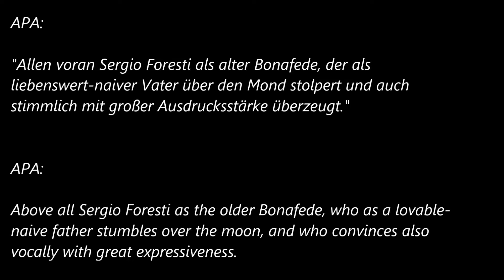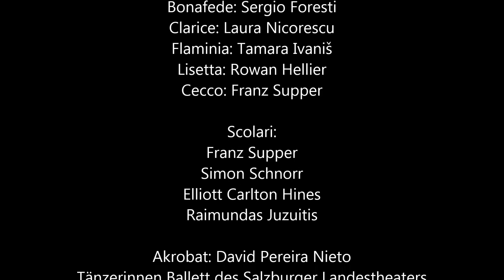Sergio Foresti - Haydn: 'Il mondo della luna' - Trailer Landestheater Salzbrug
Haydn: Il mondo della luna. Trailer, photos, production information and press about Sergio Foresti (baritone) as Bonafede. Production of Landestheater Salzburg, 2015.

Production:
Musikalische Leitung: Mirga Gražinytė-Tyla
Dirigent: Mirga Gražinytė-Tyla
Orchester: Mozarteumorchester Salzburg
Inszenierung: Andreas Gergen
Bühne: Stephan Prattes
Kostüme: Regina Schill
Choreographie: Alexander Korobko
Dramaturgie: Svenja Gottsmann

Cast:
Ecclitico: Maximilian Krummen
Ernesto: Simon Schnorr
Bonafede: Sergio Foresti
Clarice: Laura Nicorescu
Flaminia: Tamara Ivaniš
Lisetta: Rowan Hellier
Cecco: Franz Supper
Scolari: Franz Supper, Simon Schnorr, Elliott Carlton Hines, Raimundas Juzuitis

Akrobat: David Pereira Nieto
Tänzerinnen: Ballett des Salzburger Landestheaters